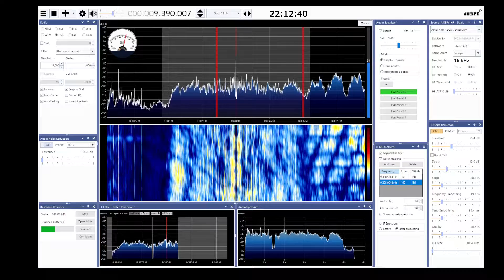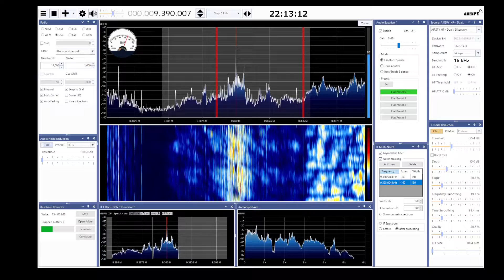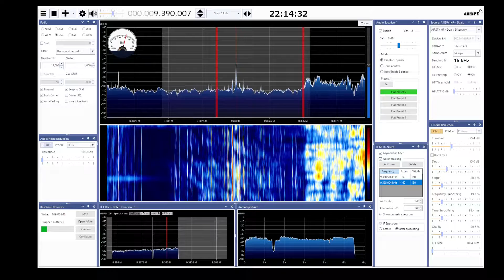Radio Thailand SDRSharp 2022 10 13 9390kHz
本日の担当は小島さん。本日より、冒頭の日付入り挨拶が復活